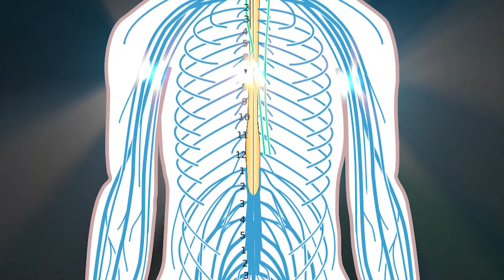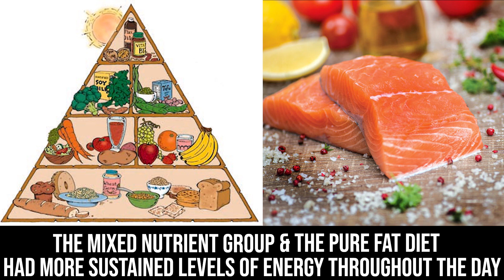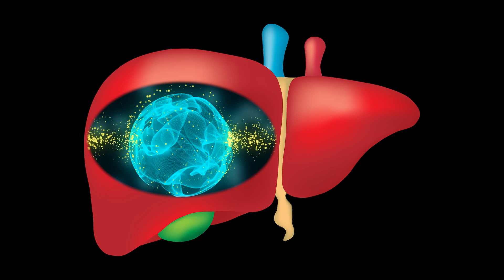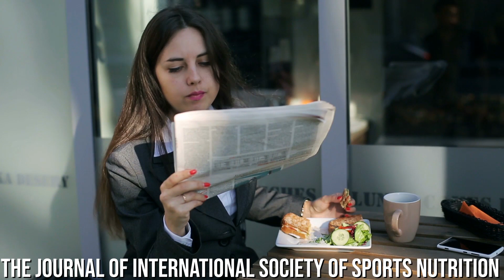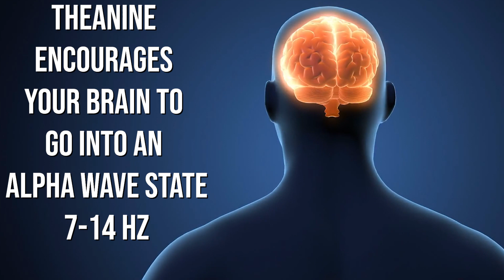Beat Afternoon Energy Slumps | Boost Performance & Elevate Mood (Caffeine vs. Theacrine)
Allocate Carbs to Later in the Day:
A study published in the European Journal of Clinical Investigation looked at the acute relationship of a pure simple carbohydrate diet on central fatigue (fatigue) and peripheral fatigue (fatigability) compared to a mixed diet and a pure fat diet in 16 male/female subjects. Compared to the mixed diet (control) group and the pure fat diet (fat) groups, those who consumed pure carbs (CHO) had a higher level of the subjective feeling of fatigue two to four hours after the meal. The feeling of fatigue in the CHO group increased more than 100% two to four hours after the meal, while the control group and FAT group’s feeling of fatigue remained relatively constant. It was concluded that this was due to the blood sugar drop, and likely also due to increased tryptophan.

Theacrine & Theanine instead of Caffeine:
Theacrine- The main difference between theacrine and caffeine is the addition of a ketone to the imidazole ring, and the addition of a methyl group off the open nitrogen. All this means is that the chemical differences result in a similar effect to caffeine, but without the jitters and crash that can accompany caffeine. It binds to adenosine receptors, like caffeine, and also directly activates the dopamine receptors D1 and D2. In a study published in Journal of the International Society of Sports Nutrition, 60 healthy men and women were placed into one of three groups: placebo (n = 20), 200 mg TeaCrine (n = 19) or 300 mg TeaCrine (n = 21) and ingested their respective supplement once daily for 8 weeks. A caffeine tolerance can develop in as little as four to five days, while the 60-subject human clinical study on TeaCrine showed daily use for eight weeks (even at higher doses of 300 mg) without any tolerance forming - no habituation, withdrawal or effect on blood pressure levels or heart rate.

Theanine:
L-theanine relieves anxiety because it resembles glutamate - theanine binds to the same brain cell receptors and blocks them to glutamate’s effects, which produces inhibitory effects. Theanine also assists in boosting alpha waves in the brain - the alpha frequency band relaxes the mind without inducing drowsiness, and alpha waves encourage relaxation, induce a profound feeling of mental clarity, and help achieve an alert state of mind.

Walk/Stand:
Compared to sitting, the greater average in daily heart rate measured in both physically active conditions suggests that stimulation of blood flow may help with alertness and maintenance of energy levels. Increased blood circulation improves oxygen rich blood flow to extremities, your heart pumps blood through blood vessels within your circulatory system, and red blood cells have specific tasks of carrying oxygen to your body’s vital organs, providing vitality and energy. A study in the The International Journal of Behavioral Nutrition and Physical Activity, compared the effects of physical activity performed as one bout in the morning, or as micro-bouts spread out across the day, to a day spent sitting, on mood and energy levels and cognitive function.

30 sedentary adults completed each of three conditions:

6 h of uninterrupted sitting (SIT)
SIT plus 30 min of moderate-intensity treadmill walking in the morning (ONE)
SIT plus six hourly 5-min micro-bouts of moderate-intensity treadmill walking (MICRO)

Results:
Both ONE and MICRO increased self-perceived energy and vigor compared to SIT. MICRO, but not ONE, improved mood, decreased levels of fatigue and reduced food cravings at the end of the day compared to SIT. Cognitive function was not significantly affected by the conditions.

Conclusions:
Introducing short bouts of activity during the workday of sedentary office workers is a promising approach to improve overall well-being at work without negatively impacting cognitive performance.

*Just 5 minute walks help to improve energy levels*